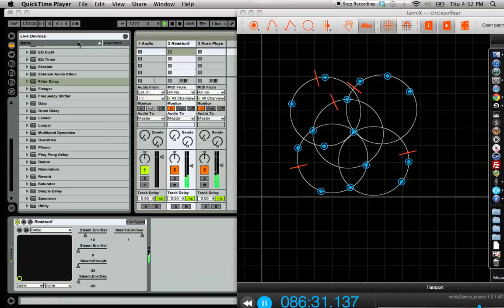iannix recursion and midi demo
a short demo of iannix triggering reaktor steampipe /  kore player and modulating steampipes parameters using the cursors x positions as they rotate around the curves